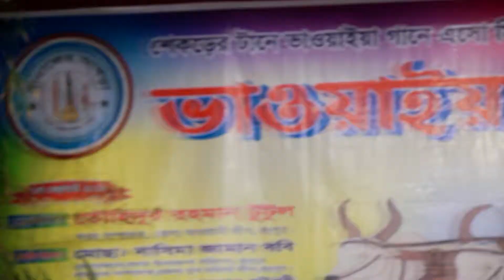stage show,baoule gan,Gidaler,Akhra, লিপি সরকারের -আজি গাড়ি বয়া যান-Rangpuria bhawaiya -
গীদালের আখড়ার শিল্পীর কন্ঠে জনপ্রিয় মন মাতানো ভাওয়াইয়া রংপুরের ঐতিহ্যবাহী এই ভাওয়াইয়া গানটি এ অঞ্চলের মানুষের মনের কথা উঠে এসেছে ব্যাপক সুনাম পেয়েছে রংপুরের ঐতিহ্যবাহী এই ভাওয়াইয়া শুনতে গীদালের আখড়ার শিল্পীদের গান শুনুন আপনাদের বিনোদনের জন্য আমাদের সর্বাত্মক প্রচেষ্টা ।